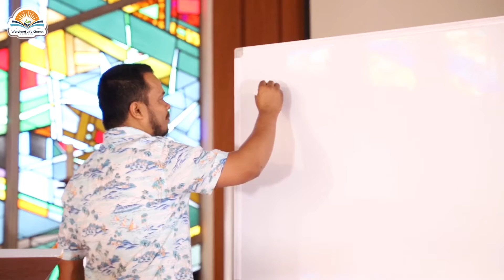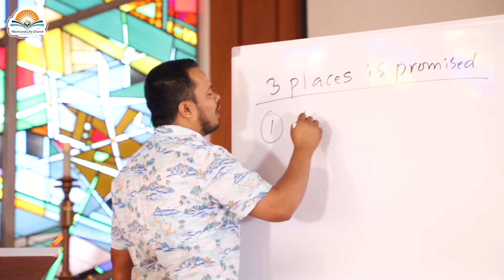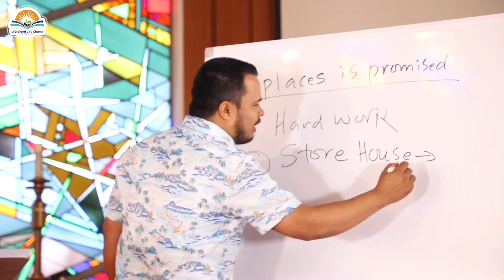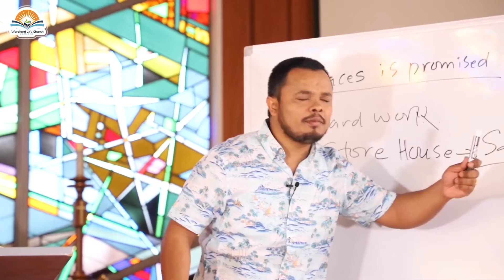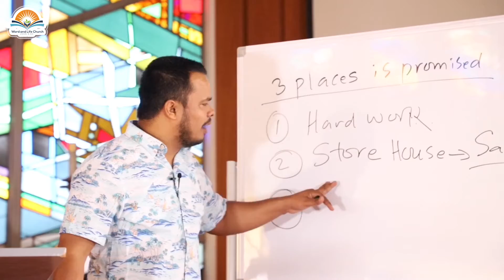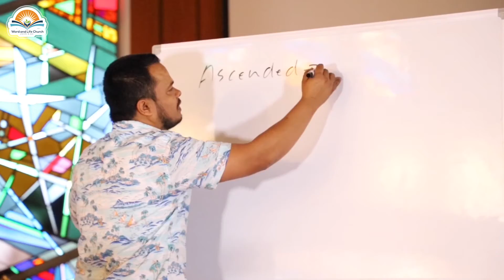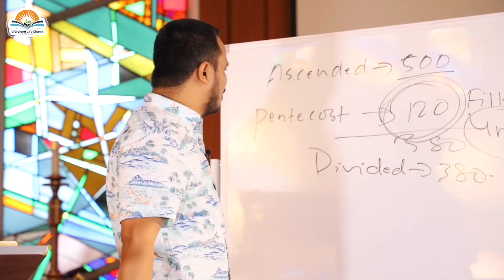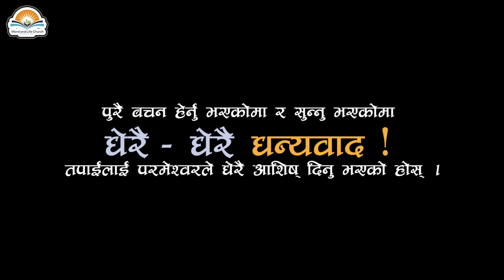Commanded Blessing from Heaven. स्वर्गबाट पठाइएको आशिष् | Pastor Binay Bhandari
Bible promised to send commanded blessing to 3 places only which blessing is different than other blessing.

Deuteronomy 28:8
1, your hard work
2, your store house which is saving account.
Psalms 133:1-3
3, Place of unity.

Heaven always work powerful where there is unity.
Pentecost blessing is commanded blessing.

Do you want heaven to send commanded blessing?
Create environment of unity.

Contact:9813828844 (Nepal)